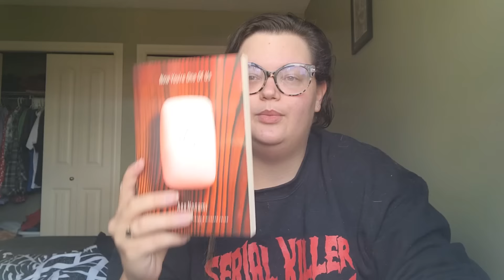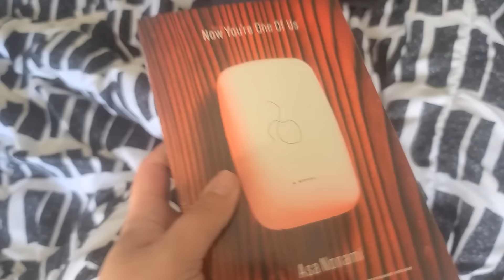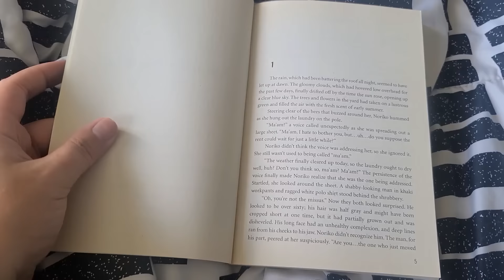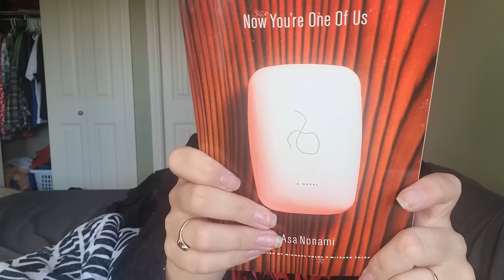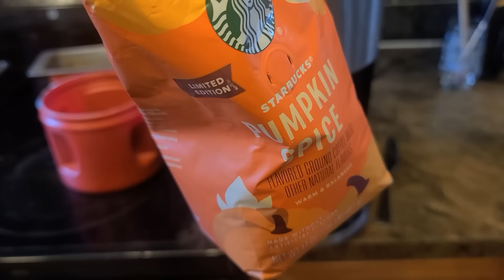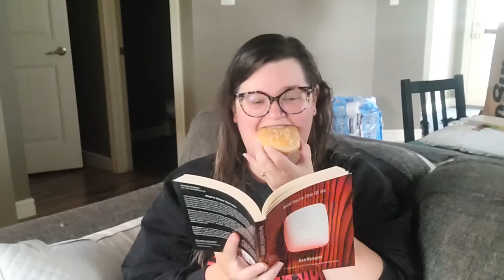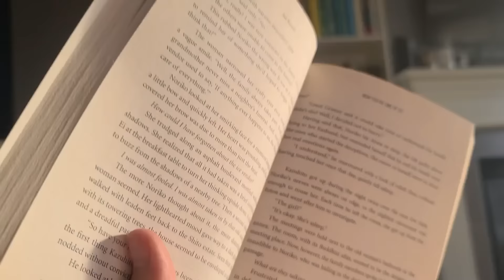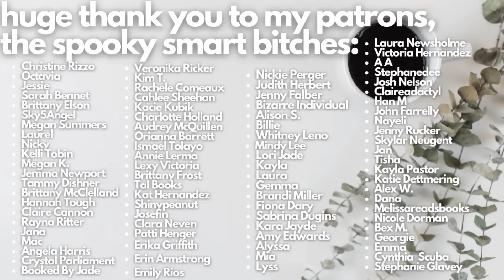spooky smart bitc- DAY FIVE - reading vlog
Jordaline graces you with the fifth day reading vlog of the spooky smart bitc- readathon!